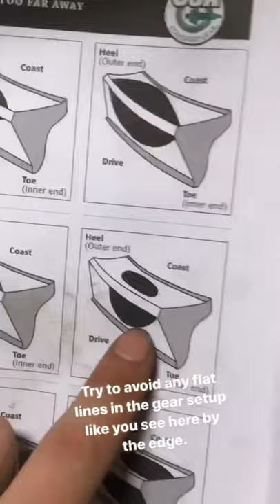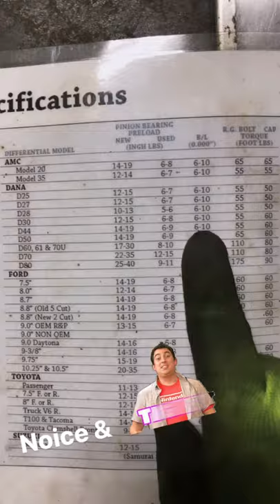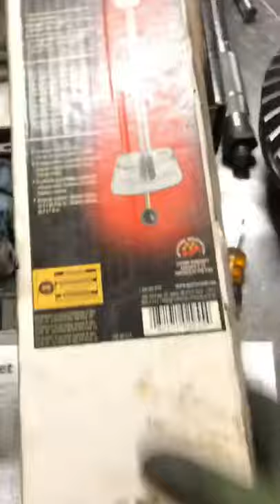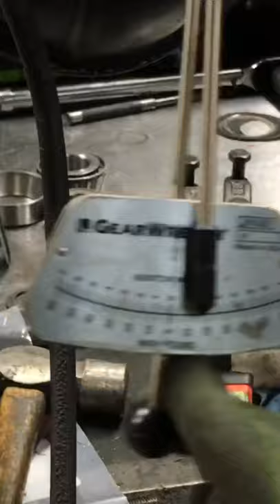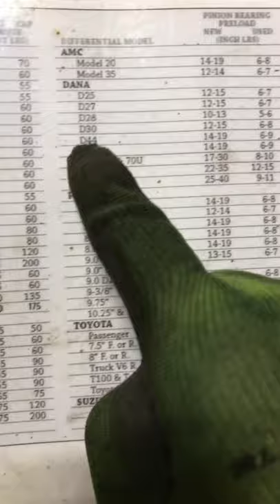Dana 44 Gear Install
Tips for setting up a 4.56 Ring & Pinion in a 70s Bronco D44. Using parts from @4xusa. ***Note this is intended for those with some mechanical abilities as it does not show every single small step along the way***